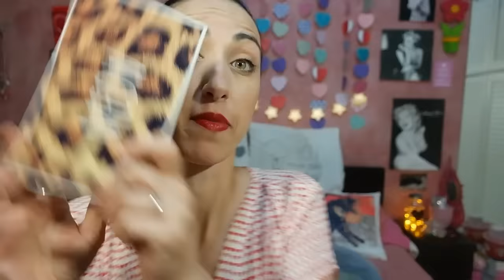Promossi & Bocciati Giugno 2016 || Elena Dreamer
♥ Telegram ElenaDreamer

Tutti i prodotti sono stati acquistati da me (tranne quelli indicati). Non ho nessun contratto lavorativo con le aziende di cui parlo.
Tutte le reviews sono frutto della mia esperienza e si tratta solo della mia opinione personale.